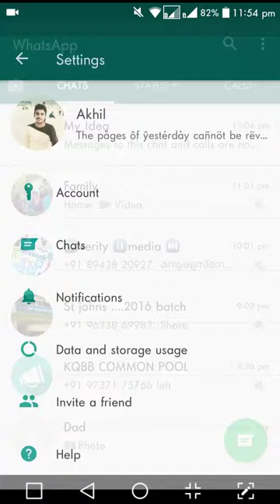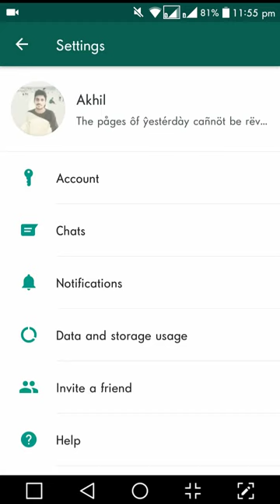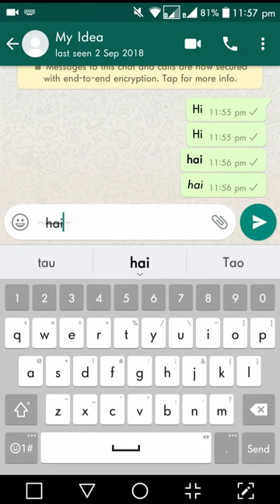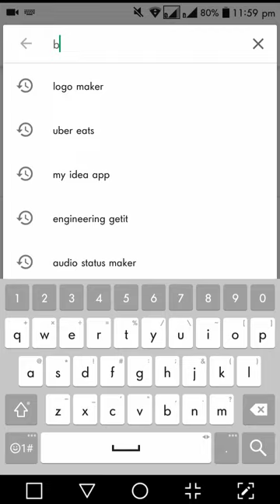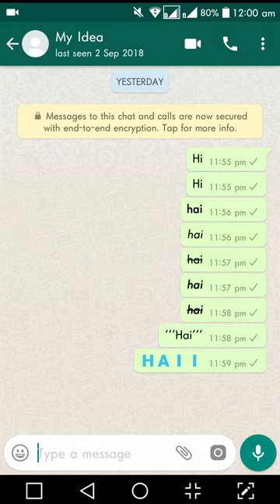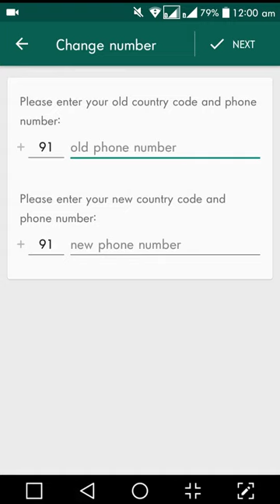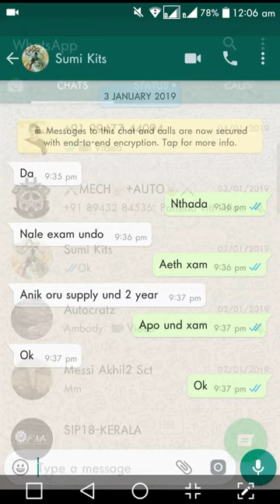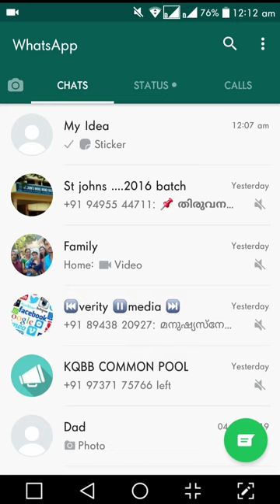20 Hidden Secret features of whatsapp in malayalam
20  Hidden Secret  features of whatsapp in malayalam